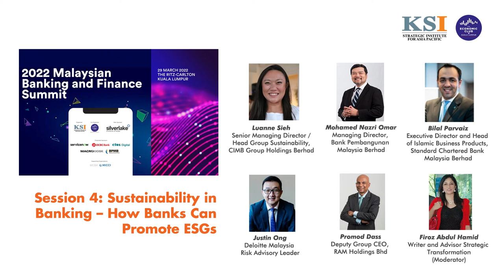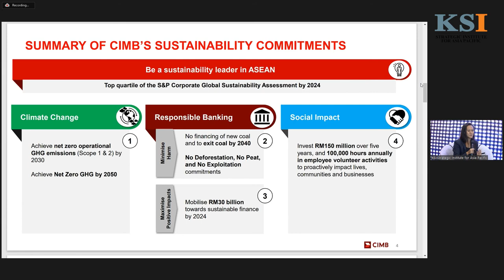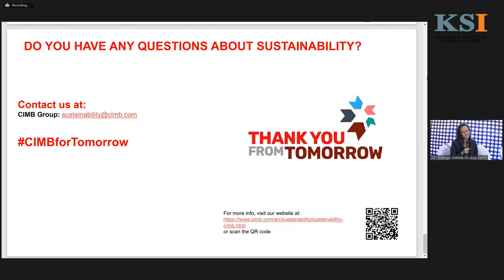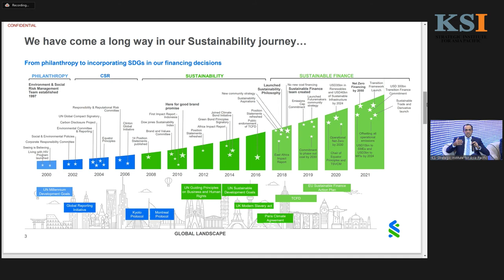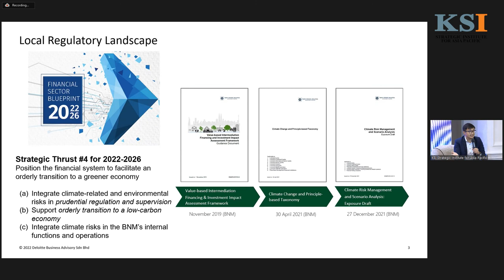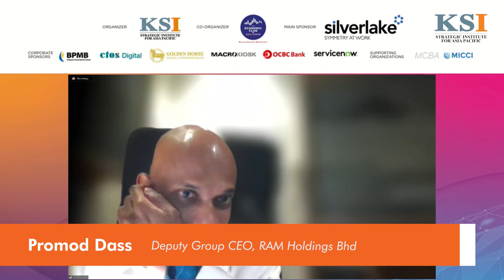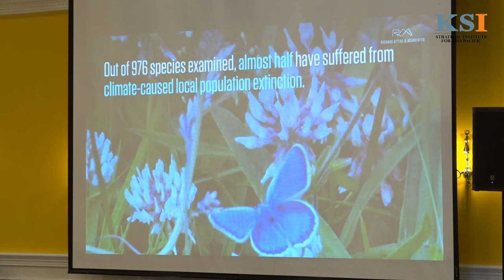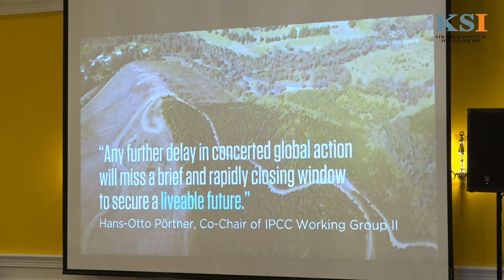MBSF2022: Session 4 – Sustainability in Banking – How Banks Can Promote ESGs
Sustainability is the new key word in Banking as Banks and Corporates place greater focus and emphasis on ESGs. Banks can help achieve the SDG agenda through sustainable Banking practices. What can Banks do to address the sustainability challenge and take initiatives in climate action?

Speakers:
• Luanne Sieh, Senior Managing Director/Head Group Sustainability, CIMB Group Holdings Berhad
• Mohamed Nazri Omar, Managing Director, Bank Pembangunan Malaysia Berhad
• Bilal Parvaiz, Executive Director and Head of Islamic Business Products, Standard Chartered Bank Malaysia Berhad
• Justin Ong, Deloitte Malaysia Risk Advisory Leader
• Promod Dass, Deputy Group CEO, RAM Holdings Bhd

Moderator:
• Firoz Abdul Hamid, Writer and Advisor Strategic Transformation